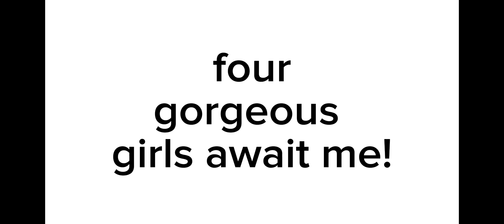THE 4 OF US! [doki doki literature club song]